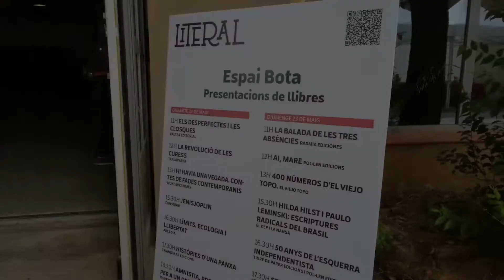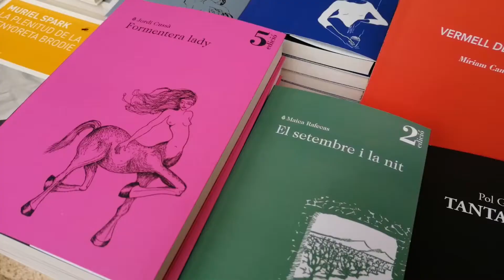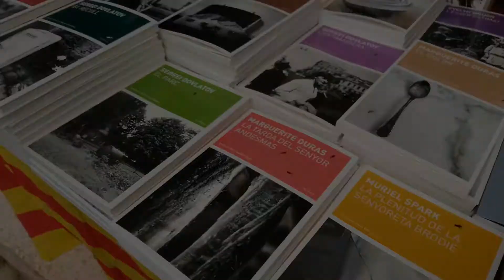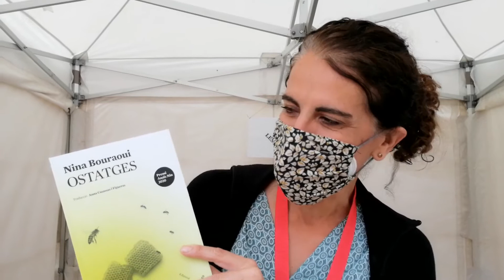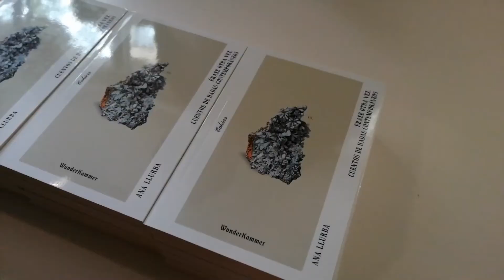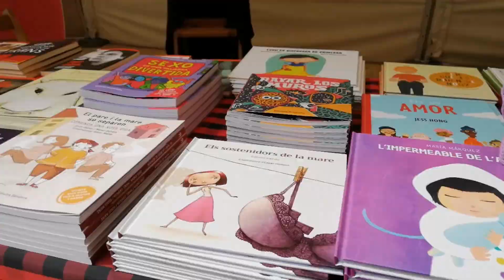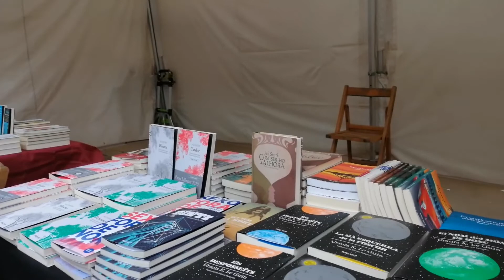Fira Literal 2021 (VLOG)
Els dies 22 i 23 de maig va tenir lloc la 7a edició de la Fira Literal a la Fabra i Coats de Barcelona. Unes 7.000 persones la van visitar al llarg del cap de setmana, incloses la Mariona (del canal Meyonbook) i jo!

Mx